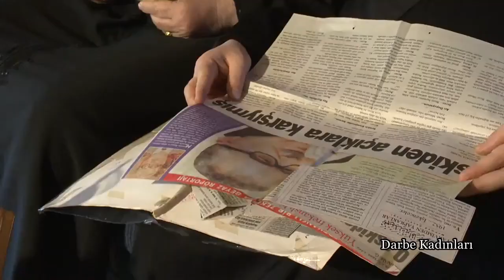0909 yurtdışında okumak zorunka kalanlar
28 şubat